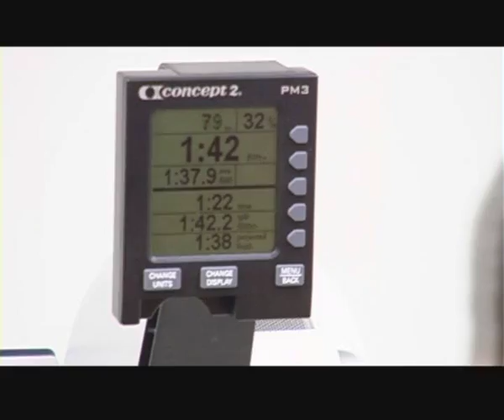Start 25. edycji OMW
Kilkadziesiąt dyscyplin, tysiące amatorów kochających sport. Rozpoczęły się 25. Otwarte Mistrzostwa Wrocławia. Wraz z upływem dni 2017 roku coraz częściej będziemy odwiedzać areny,
na których będzie się dziać coraz więcej. Na razie przede wszystkim można się pasjonować szachami, ale kolejni sportowcy marzą już o rozpoczęciu zmagań.